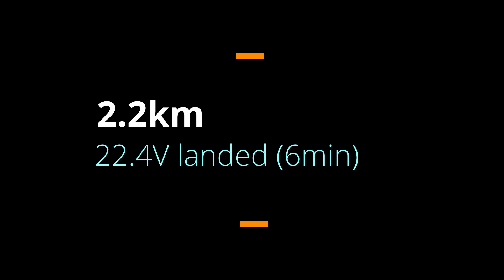day 42 | test long range 2.2km | krakatoa 7inch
day 42 learn fpv

day 42: today

watch my daily progess in learning fpv

frame:  krakatoa 7 inch
motor: tmotor f90pro 1300kv
battery: 6s 2200mah
full gopro 8 hero black + nd8 telesin filter (with battery)

bisa request juga untuk produk apa berikutnya yg ingin kami review kan
terima kasih